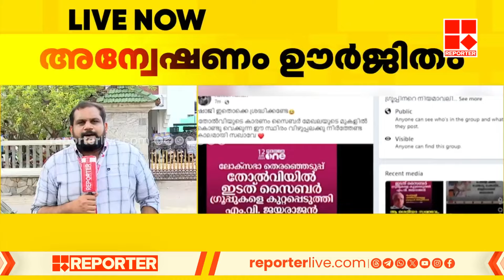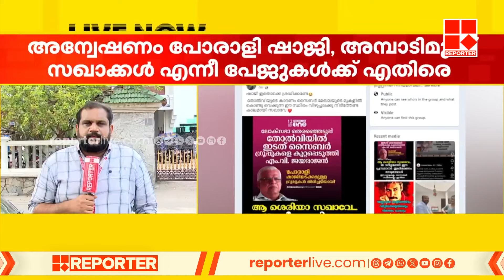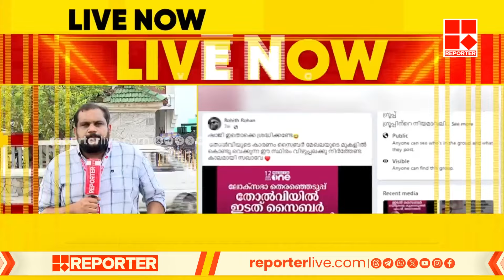പോരാളി ഷാജി, അമ്പാടി മുക്ക് സഖാക്കള്‍ എന്നീ പേജുകള്‍ക്കെതിരെ അന്വേഷണം കടുപ്പിച്ച് പൊലീസ് | Vatakara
പോരാളി ഷാജി, അമ്പാടി മുക്ക് സഖാക്കള്‍ എന്നീ പേജുകള്‍ക്കെതിരെ അന്വേഷണം കടുപ്പിച്ച് പൊലീസ്  | 'Kafir' screenshot Issue | Kafir controversy | Vatakara

With Regards
Team RBC